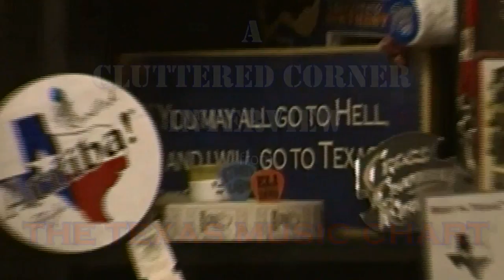Josh Ward in the Cluttered Corner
Katie Key interviews Josh Ward in the Cluttered Corner